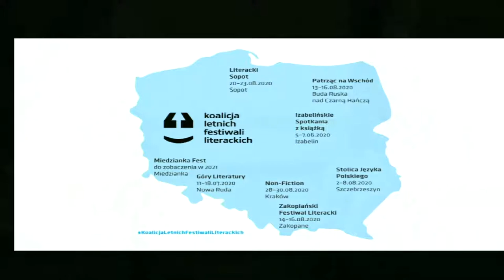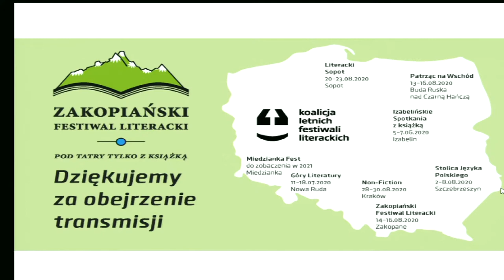Zakopiański Festiwal Literacki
Spotkanie z Dorotą Masłowską